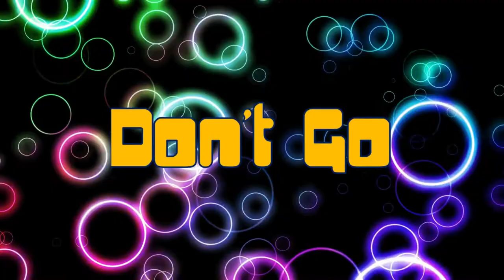Free Download Intro & Outro Music for Vlogger.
Welcome to AOC (sircvince) Channel.

This channel is all about creating/making music, mixes, loop arrangement, and composition.
All music uploaded in this channel is originally created and arranged. Loops and samples are rights to the owner/artist.
For missing credits, just drop a message so we can add it up for you.

Download link:
                     Before you download, please play it, like, follow and share.
                     Appreciate the credit. Thank you.